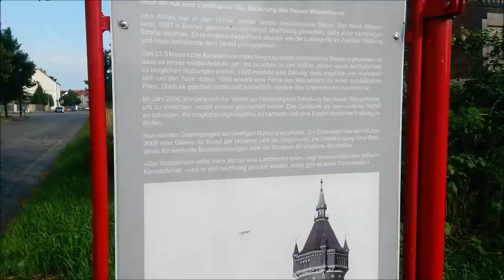Unterwegs in Dessau 14 neuer Wasserturm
Nach 2 Wochen ist es nun wieder soweit, ich war Unterwegs in Dessau, für euch natürlich.
Das Video ist etwas kompakt gefasst, dafür gibt es demnächst das neue Into zu meinen Folgen.
Die Sa aus Dessau